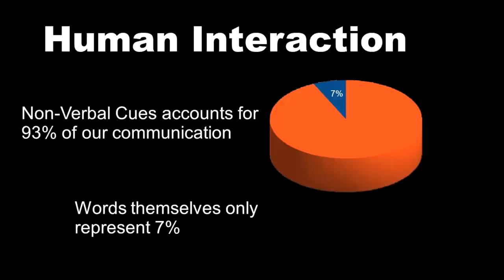Change the world: Sing: James Davidson at TEDxSalem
James is a renaissance man with a passion for choral music. He is the director of the Oregon State University Glee Choir and coordinates the choral program at Corvallis First United Methodist Church. He also is owner and operator of a small technical support company. Born and raised in the Pacific Northwest, James received his B.A. in Music from Willamette University and studied with Anton Armstrong through the Masters in Sacred Music Program at Luther Seminary in St. Paul, MN.
James' choral experience began with the Salem Boys Choir and includes experiences with The National Lutheran Choir under the direction of David Cherwien, the St. Paul Chamber Orchestra Choral under the direction of Dale Warland, and the Oregon Bach Festival Chorale under Helmuth Rilling. James enjoys singing with local groups including St. Paul Chamber Singers in Salem and the Corvallis Repertory Singers in Corvallis. James lives in Corvallis with his wife, Nicole, and their dog Sugar.